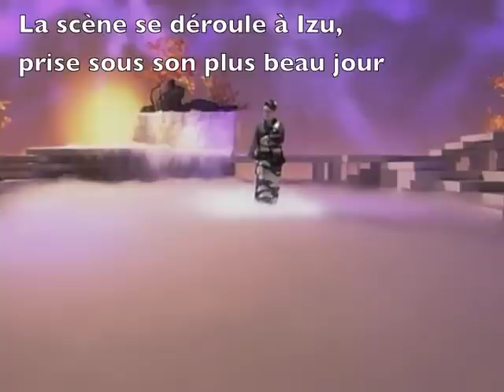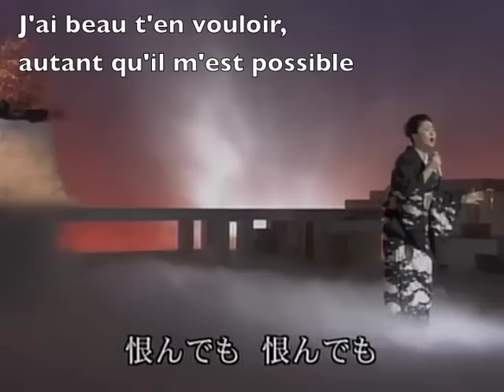Amagi-Goe [La traversée de l'Amagi] - Sayuri Ishikawa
Écrit par Osamu Yoshioka
Composé par Gen Tetsuya
Interprété par Sayuri Ishikawa

Les droits sur la propriété intellectuelle reviennent à leurs auteurs respectifs. La traduction est proposée ici seulement à titre d'information.